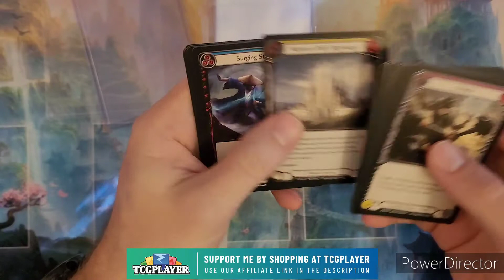Second to last Alpha Welcome to Rathe Pack Opening!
We've got one more pack from my first booster box purchase of Flesh and Blood what seems like 1000 years ago. Is it possible I've had a Heart of Fyendal in my house for a whole year? Let's see!

Its an easy way for you to help the channel without spending any (extra) money on cards!

We still have a small restock of Crucible of War singles at Thefabarsenal.com!